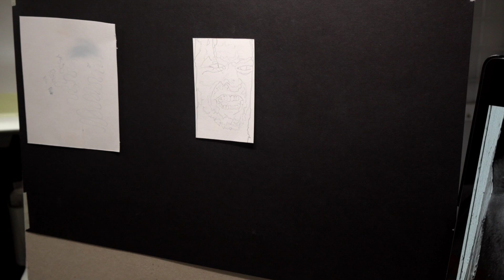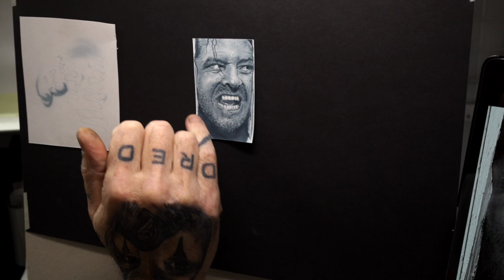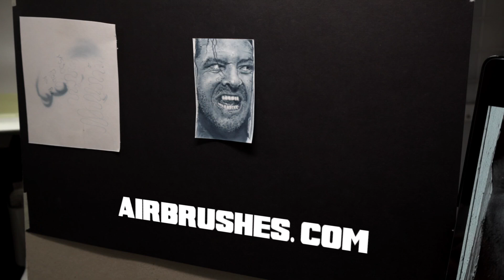Airbrushing Jack nicholson the shining miniature portrait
hi everyone welcome back to another Airbrushing step by step in today's video we airbrush
Jack nicholson from the film the shining enjoy the video guys links below to today's products

my projector